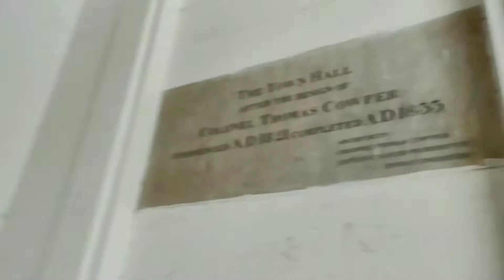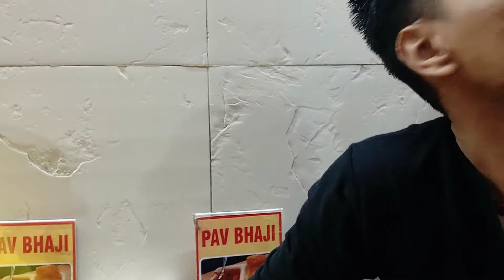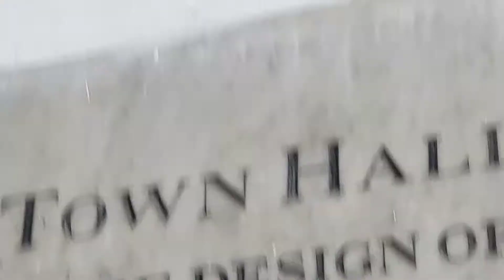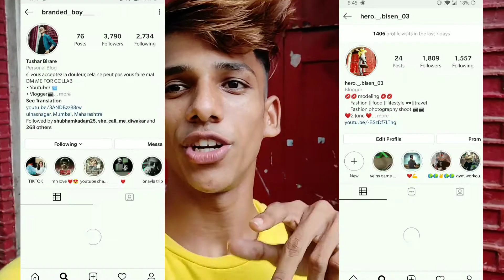BEST PLACE FOR PHOTOSHOOT IN MUMBAI 😍⛈️// mumbai // VLOG 11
Best place for photography in Mumbai I hope you like it

Shoot with  canon 80D

.music I used from YouTube music  library